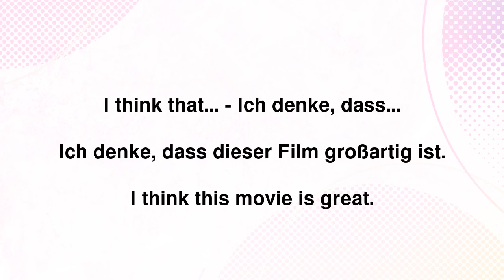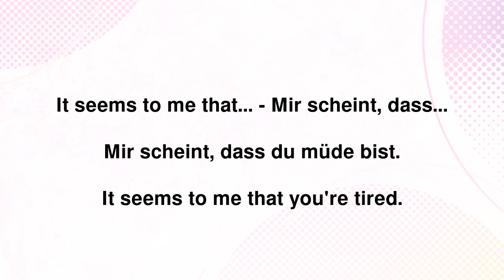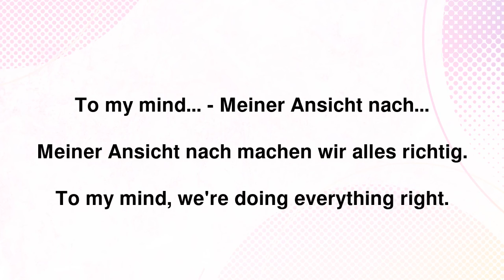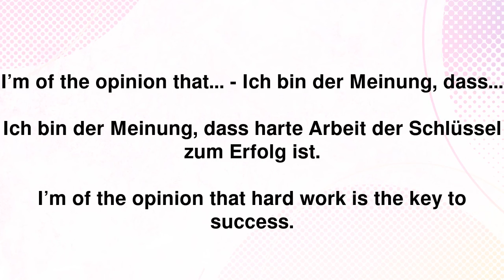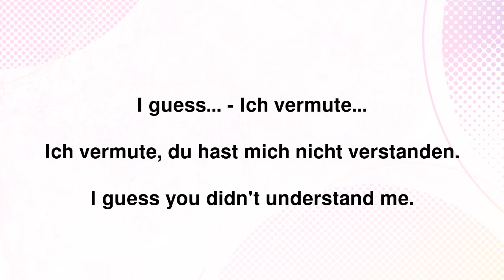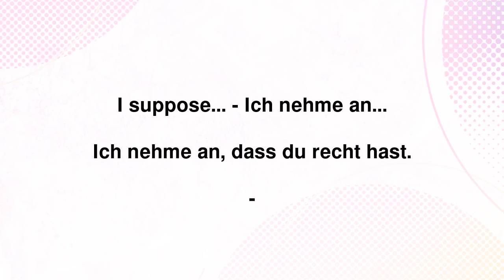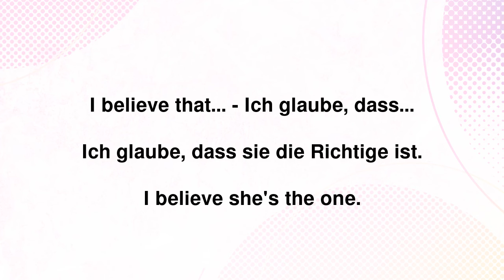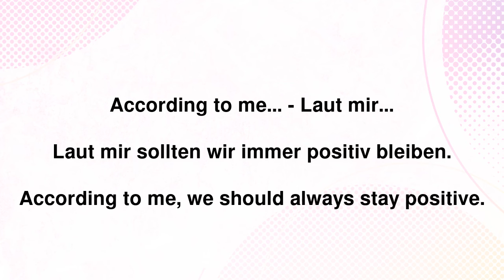4 Lektion: Englisch in der Praxis - 15 Schlüsselausdrücke für das Äußern eigener Meinungen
Jetzt kostenlos die PDF-Zusammenfassung hier runterladen (PDF Nummer 199)✨

In dieser 4. Lektion unserer Serie "Englisch in der Praxis" widmen wir uns einem ganz besonderen Thema: Wie du deine eigene Meinung auf Englisch ausdrücken kannst. Es ist eine Kunst, sich klar und deutlich zu äußern, besonders in einer Fremdsprache. Aber keine Sorge, wir machen es dir leicht! In diesem Video lernst du 15 Schlüsselausdrücke, die dir helfen werden, deine Gedanken und Meinungen selbstbewusst zu teilen. Perfekt für Anfänger und Fortgeschrittene, die ihr Englisch auf ein neues Level bringen wollen. Die Ausdrücke, die du in diesem Video lernen wirst, umfassen:

I think that... (Ich denke, dass...)
In my opinion... (Meiner Meinung nach...)
As far as I'm concerned... (Soweit es mich betrifft...)
I believe that... (Ich glaube, dass...)
It seems to me that... (Mir scheint, dass...)
From my point of view... (Aus meiner Sicht...)
Personally, I think... (Persönlich denke ich...)
I suppose... (Ich nehme an...)
I guess... (Ich vermute...)
To my mind... (Meiner Ansicht nach...)
If you ask me... (Wenn du mich fragst...)
I feel that... (Ich fühle, dass...)
It’s my belief that... (Ich bin der Überzeugung, dass...)
I’m of the opinion that... (Ich bin der Meinung, dass...)
According to me... (Laut mir...)
Mit diesen Ausdrücken in deinem Repertoire wirst du in der Lage sein, in Diskussionen, im Alltag oder sogar in Präsentationen deine Punkte klar und verständlich zu machen. Also, worauf wartest du noch? Tauche ein in die Welt des Englischen und beginne, dich wie ein echter Muttersprachler auszudrücken. Schalte jetzt das Video ein und beginne deine Reise zu fließendem und selbstbewusstem Englisch!